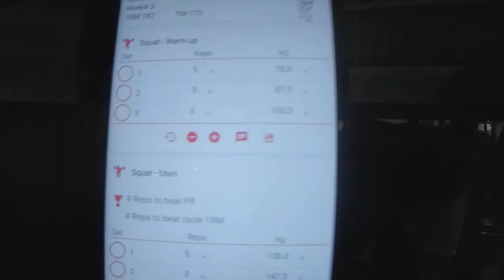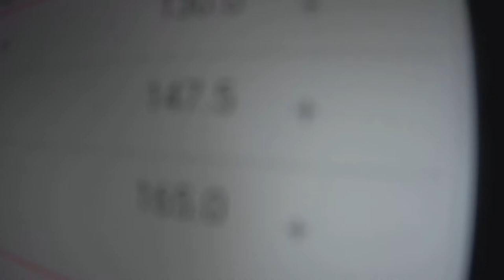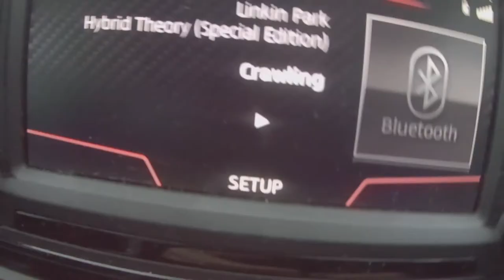First Squat Session back...…Was it as bad as expected??? / GingerlifeFitness / Coranovirus Comeback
This was my first squat session back after lockdown 2.0. Didn't want to push it too much, just needed to assess where I was to start my program correctly.
Very happy with where I am and will be back very quick.

Equipment I use:
Laptop - HP Elite Book 840  I-5 16gb Ram Upgrade
Big Camera - Nikon Coolpix P600
Small Camera - Apeman A100 4k
Battery Charger- Power extra EN-EL23
External Hardrive - WD 5tb Passport
Monopod - König KN TRIPOD45
Tripod - Stitz HL-41
             - K&F Concept
Drone - DJI Mavic Mini (Fly More)
Card Reader - USB 3.0 Card Reader Beikell
Bendy Tripod - LINKCOOL 360 Flexible
Editing Software - Hitfilm Express
Photo Editor – Polar
Other Programs – Canva

Graphic/Logo/Animation
Rob Bishop